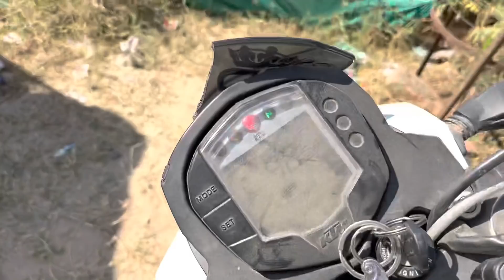😨Ye Kya Ho Gaya Riddhi Ko 😭| sehwagriddhivlog